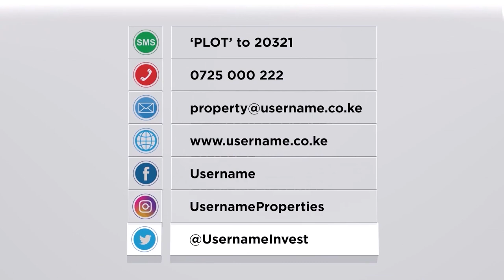Celebrating Team Username | Customer Service Week 2022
Teamwork makes the dream work. At Username Investments, we have a dedicated and talented team of young professionals helping our customers to fulfill their land investment dreams.

During this Customer Service Week, we celebrate the different Teams for the roles they play to offer our customers first-class customer experience all through their investment journey.

We are glad to have all of you as part of the Username family.